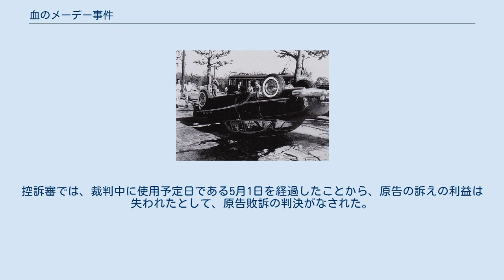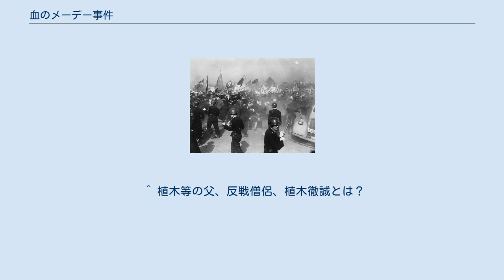血のメーデー事件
在日韓国・朝鮮人の事件
血のメーデー事件（ちのメーデーじけん）は、1952年5月1日（木曜日）に東京の皇居外苑で発生した、デモ隊と警察部隊とが衝突した騒乱事件である。
事件は一部の左翼団体が暴力革命準備の実践の一環として行ったものと見られている。
戦後の学生運動で初の死者を出した。
 デモ隊によって転覆させられた自動車 暴徒と警察官 GHQによる占領が解除されて3日後の1952年5月1日、第23回メーデーとなったこの日の中央メーデーは、警察予備隊についての「再軍備反対」とともに、「人民広場（注：皇居前広場）の開放」を決議していた。
大会は午前10時20分ごろ開会され、途中、全学連を中心として人民広場への乱入を扇動しようとする乱入者が相次いだものの、午後0時10分に閉会し、同25分より、北部・東部・南部・中部・西部の各コースに分かれて、予定のデモ行進に移った。
デモ行進の途上でも、人民広場への乱入を扇動しようとする試みが相次ぎ、一部のデモ隊は当初のコースから外れて投石などを行ったほか、西部コース指導者は人民広場への乱入を拒否したために暴行を受けるなどの混乱が生じたものの、最終的には午後2時から4時にかけて順次に予定の解散地点に到着し、解散した。
しかし特に混乱が著しかった南部コースを中心として、日比谷公園で解散したデモ隊の一部は、その中の全学連と左翼系青年団体員に先導され、朝鮮人、日雇い労務者らの市民およそ2,500名がスクラムを組んで日比谷公園正門から出はじめた。
 警視庁は、会場や行進中には主催者の自主的統制に待つこととしていたが、5,600名の部隊を編成して雑踏警備にあたっていたほか、各署員1万名以上を待機させて即応体制を整えていた。
日比谷交差点を通過して無届デモを開始した群衆に対して、まず丸の内警察署長以下60名が制止したが、投石や竹槍・棍棒による攻撃を受け、13名の負傷者を出した。
デモ隊は外国人（駐留米国軍人）の自動車19台に投石して窓ガラスを次々に破壊しながら北上した。
馬場先門においては、第一方面予備隊と三田・東京水上・高輪の3警察署による470名の部隊が警備にあたっていたが、方面予備隊の一部が拳銃および若干の催涙弾を装備していたほかは警棒を携帯しているのみであった。
またデモ隊は極めて先鋭的であったことから、周囲の一般通行人への被害も憂慮した方面予備隊長は車道の警戒線を解き、デモ隊は皇居前広場になだれ込んだ。
 乱入したデモ隊は、二重橋正面で警備にあたる丸の内警察署員および増援の第一方面予備隊2個中隊に対して投石を開始した。
祝田町警備巡査派出所ではボックスが押し倒され、警察官は袋叩きにされて拳銃を奪われた。
警察部隊は催涙弾を使用して鎮圧にあたり、午後3時頃には暴徒を中央自動車道まで後退させ、にらみ合いの状態となった。
しかしこの頃、桜門および祝田橋でも警戒線が突破されたことで暴徒は8,000名に増加した。
警察側も逐次に予備隊を配置転換して体制を強化したが、暴徒との攻防は激しく、一部ではやむなく拳銃を使用した。
この結果、暴徒が混乱に陥ったことから、警察側は体制を整えて一気に鎮圧を図り、午後3時40分までには暴徒の大部分を広場外に排除した。
 しかし広場外に排除された暴徒はその後もしつこく攻撃を繰り返し、祝田橋では第一方面予備隊の隊員4名が包囲され、角棒で乱打のうえで凱旋濠に投げ込まれ、更に投石を加えられた。
また他の隊員4名も包囲されて同様の暴行を受けそうになり、拳銃の威嚇射撃でやっと難を逃れる状況であった。
またこのほかにも、警察官への暴行が相次ぎ、拳銃を奪われる例もあった。
午後3時50分頃には、桜門前濠端側に駐車されていた外国人自動車14台を転覆させて火を放ち、炎上させたほか、付近をサイドカーで通行していた交通第一課員を取り囲んで暴行を加え、サイドカーにも放火した。
その消火のため出動した消防隊も投石や殴打を受けて13名が負傷、ホースも切り破られた。
これらの暴徒も午後4時頃には離散しはじめたが、その後も有楽町巡査派出所が襲撃されたり、また一部は日比谷公園に逃げ込んで投石を続けていた。
皇居前広場・日比谷公園が平静を取り戻したのは午後6時過ぎのことであった。
 これらの騒動の結果、デモ隊側は死者1名、重軽傷者約200名（主催者発表では死者2名、重軽傷者638名）、警察側は負傷者...